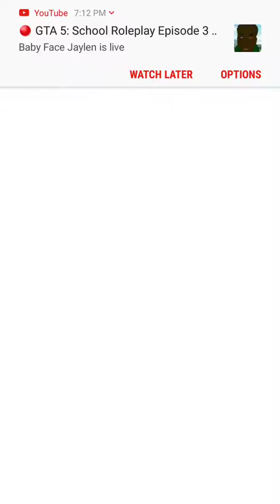Yu-Gi-oh Duel links Stream